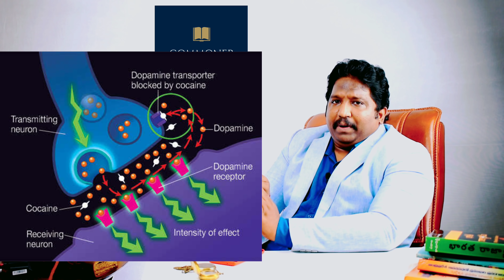సెలెబ్రిటీలు డ్రగ్స్ ఎందుకు వాడతారు?|కళ్యాణ్ దిలీప్ సుంకర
అధిక వత్తిడి,నిరాశా,నిస్పృహలు కారణంగా చూపిస్తే జీవితంలో చాలా ఉన్నత స్థాయికి చేరుకున్నవారు కూడా డ్రగ్స్ భారిన పడుతూ ఉంటారు. dopamine అనే మత్తు కలిగించే రసాయనం శరీరం లో సహజంగానే శృంగారం లో దొరికినా..అధిక మోతాదులో మత్తు కోసం కృత్రిమంగా దీనిని శరీరంలోకి డ్రగ్స్ రూపంలో పంపిస్తారు.తాత్కాలిక హాయి కోసం దీర్ఘకాలిక జీవితం పాడుచేసుకుంటు ఉంటారు.